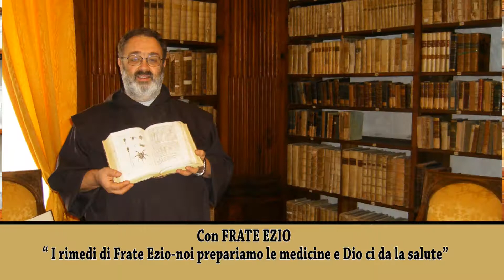FRATE EZIO RACCONTA: IL SEGRETO DEI FRATI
Minimalismo: questo è il segreto dei Frati Carmelitani Scalzi, un vero e proprio stile di vita, come ci ha racconta Frate Ezio, dell'Antico Convento Sant'Anna di Genova.